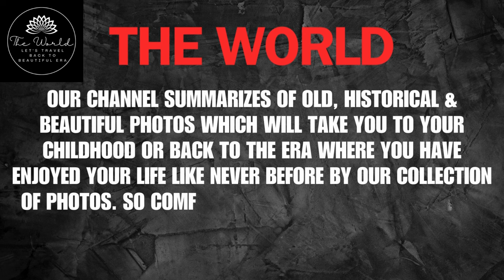Preserving Memories: Exploring the Beauty of Old Photographs| Rarely seen old photos😎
The World

Take a journey of old, historical & beautiful photos which will take you to your childhood or back to the era where you have enjoyed your life like never before by our collection of The World photos for you.  Through these stunning and rare historical photos, you'll get a glimpse into the past like never before.

Credit:-

Photos:- Robert Doisneau, Arlene Gottfried, Herbert Basedow.

Topics 👇for Your Queries-